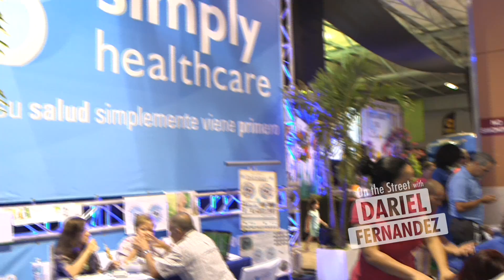ON THE STREET WITH DARIEL FERNANDEZ UNIVISION FAMILIA Y HOGAR EXPO 2015